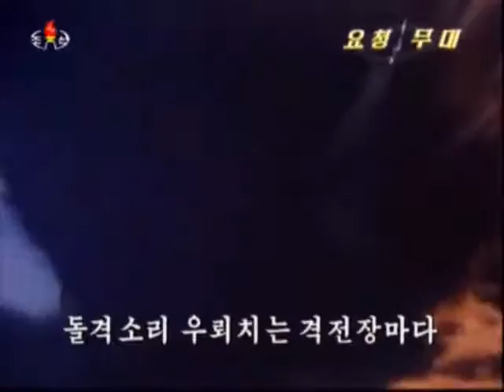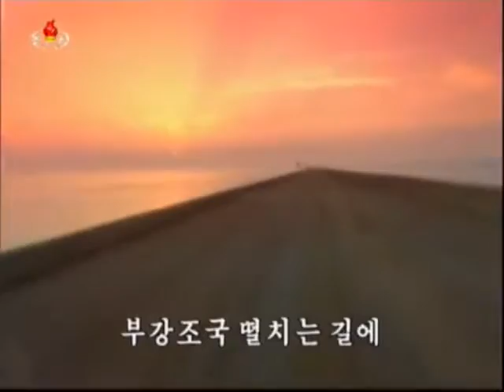타오르라 우등불아